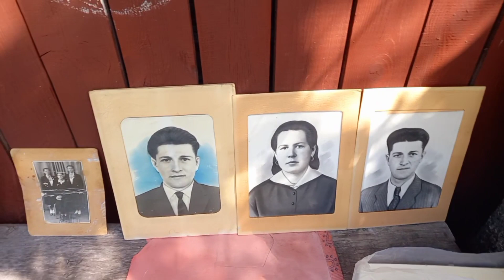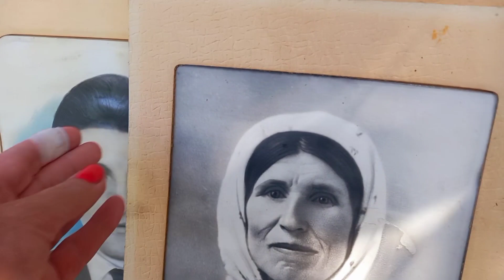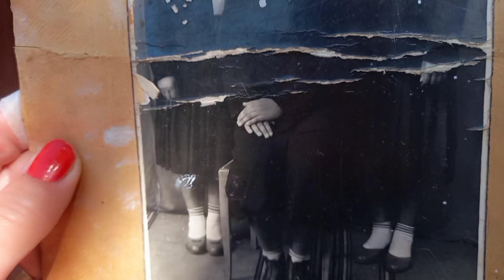Наша машина їде на воді/ Поїхали в село/ Справи.